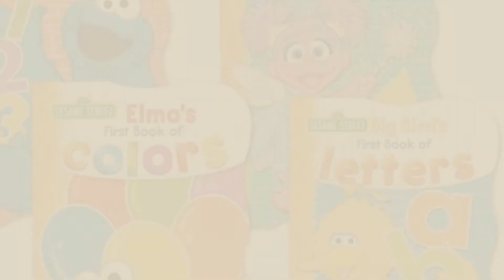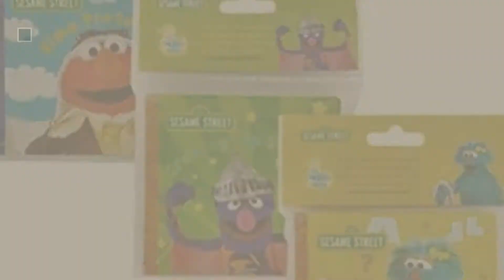Sesame Street Toys, Best Sellers Collection // Birth To 24 Month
+ Sesame Street Toys, Best Sellers Collection

Sesame Street First Board Books - Set of Four (ABCs, 123s, Colors, Shapes) by Sesame Street

Playskool Sesame Street Love2Learn Elmo by Sesame Street

Sesame Street ABC 123 4 Piece Toddler Set by Sesame Street

Sesame Street Abby Cadabby On the Go Case by Hasbro

Sesame Street Elmo On the Go Case by Sesame Street

Delta Children Multi-Bin Toy Organizer, Sesame Street by Sesame Street

Sesame Street Bath Squirters by Sesame Street